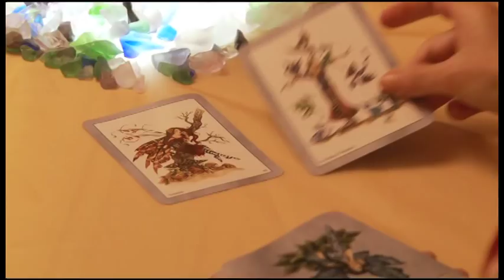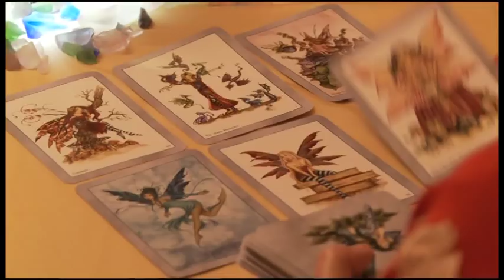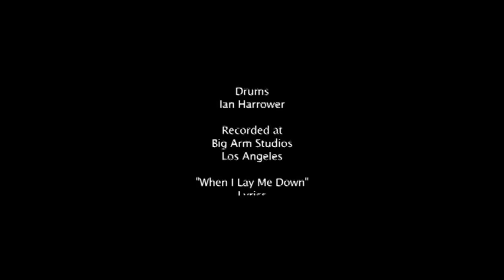Fumbling thru the Pieces - Episode 11 "It's all in the Cards" - Season 1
Staring Hillary B. Smith, Robert Maffia, Kelsey Robinson, Diane Delano, Tara Chocol-Joyce and Kitty Swink
Jesse struggles as she looks for a new job and Ellie experiences a curve ball durning a reading.